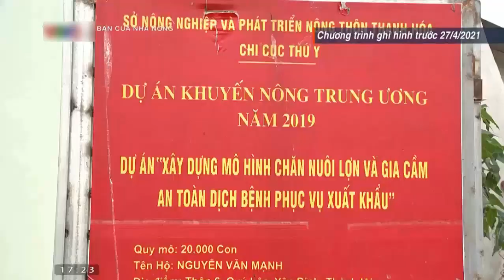Giá gia cầm(giá gà, giá vịt, giá ngan) hôm nay ngày 14/6/2022